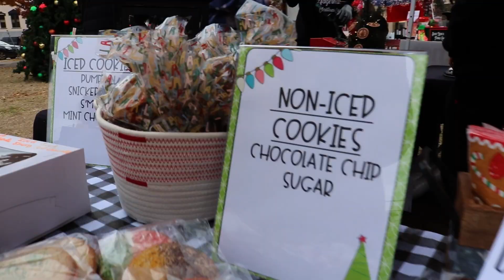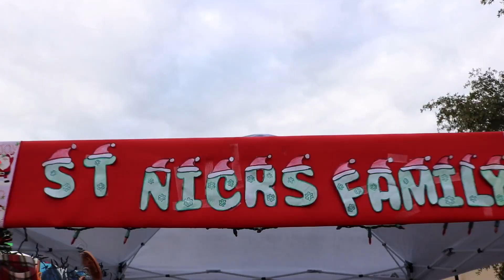Scott Middle School Cocoa Challenge December 2022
SMS students create a hot chocolate business and present their business plan to investors and compete to see which team can sell the more hot cocoa!

All proceeds are donated to each team's charity!